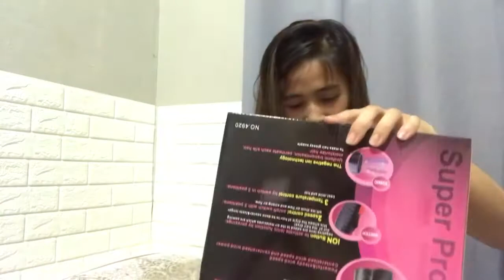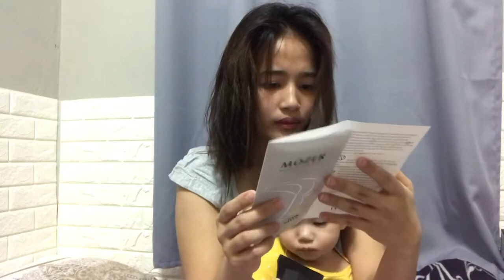CHEAP HAIR DRYER (Mura ba? Gumana ba?) | VLOG #9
Spread Love and Goodvibes 💕